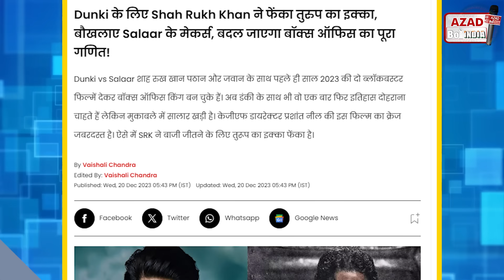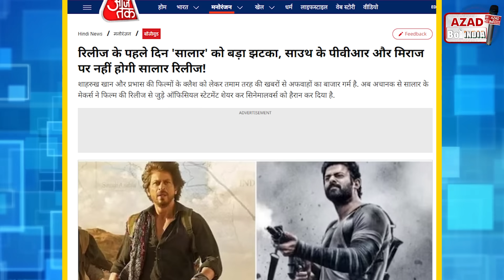सालार की चूड़ी टाइट, डंकी ने जीती फाइट | dunki salaar advance booking | salaar dunki pvr Inox | srk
सालार की चूड़ी टाइट, डंकी ने जीती फाइट
dunki salaar advance booking
salaar dunki pvr Inox
srk
Dunki beat Salaar in Advance Booking
Srk Fans
Prabhas Fans
dunki record advance booking in overseas
dunki vs salaar
srk dunki advance booking record